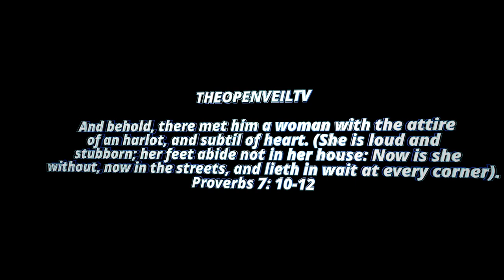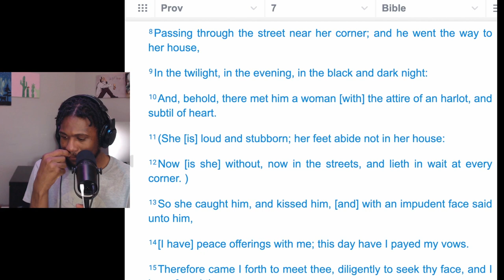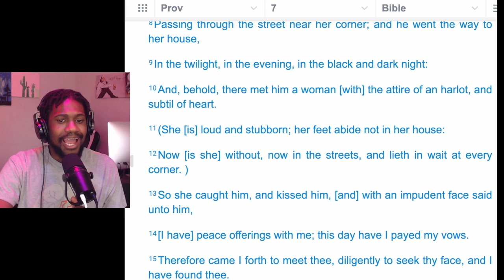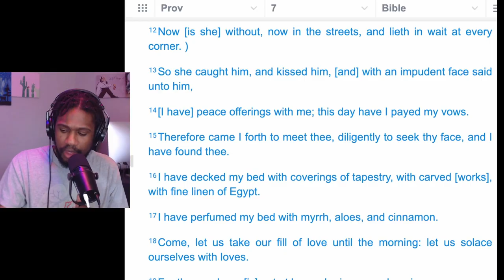WARNINGS ABOUT THE ADULTERESS AND BRITTANY RENNER'S BEHAVIOR - THE BOOK OF PROVERBS CHP 7 | PART 2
And there a woman met him, With the attire of a harlot, and a crafty heart. She was loud and rebellious, Her feet would not stay at home.
At times she was outside, at times in the open square, Lurking at every corner
Proverbs 7:10-12